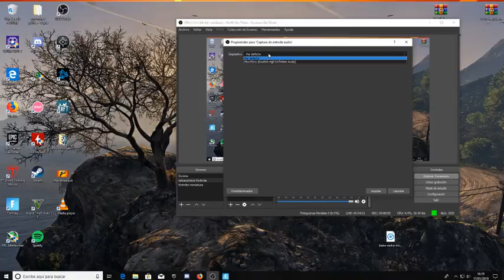Fortnite - Battle Royale